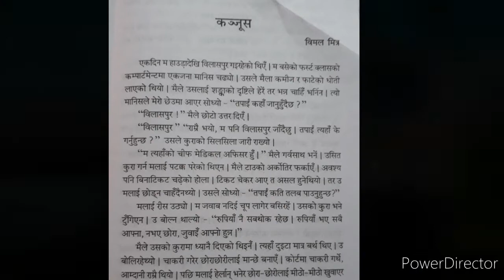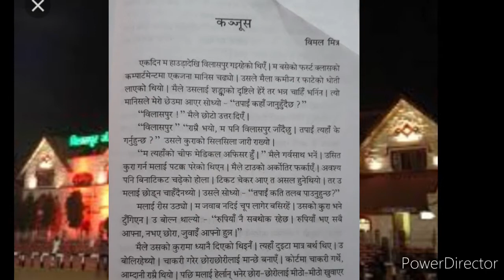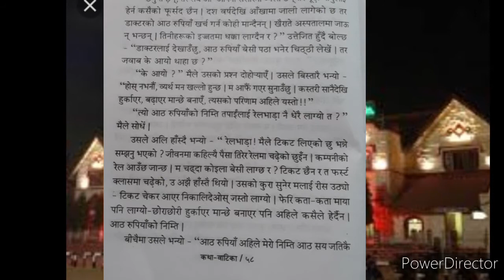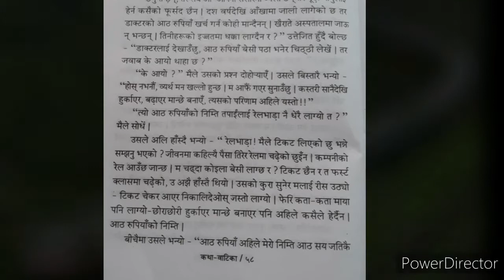Class VI,Sec:A,B,CD (Nepali),2nd.language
कथा : "कन्जुस" -
कथकथाकार:विमल मित्र